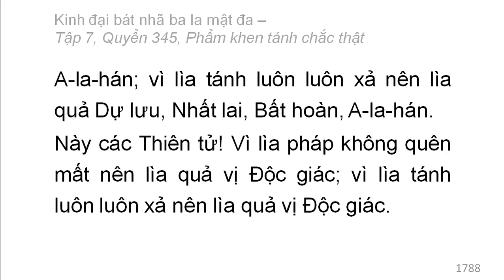Quyển 345: Kinh đại bát nhã ba la mật đa - Phẩm khen tánh chắc thật (rất hay) (345/600) (6)